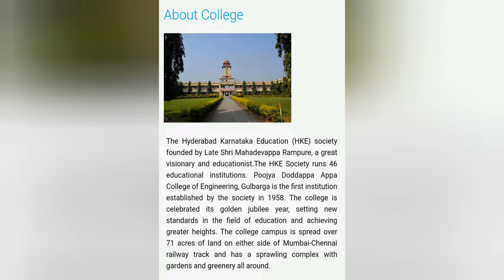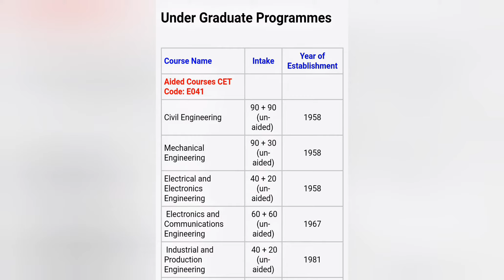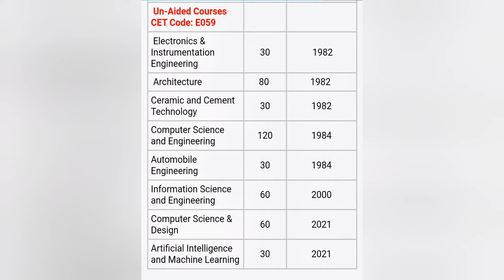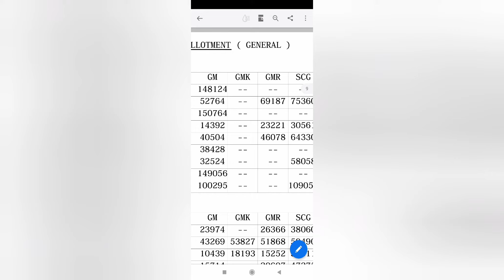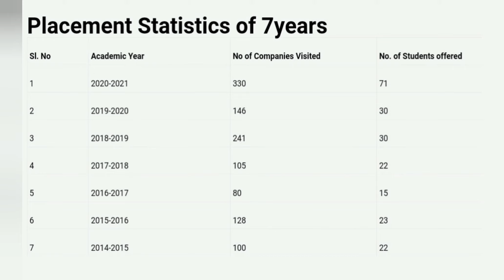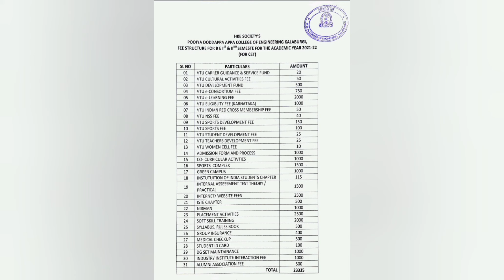PDA College of Engineering Gulbarga|PDA engineering college gulbarga Karnataka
pda engineering college gulbarga karnataka, poojya doddappa appa college of engineering, appa college of engineering gulbarga, pda college of engineering gulbarga, pda college of engineering gulbarga hostel, p d a college of engineering gulbarga